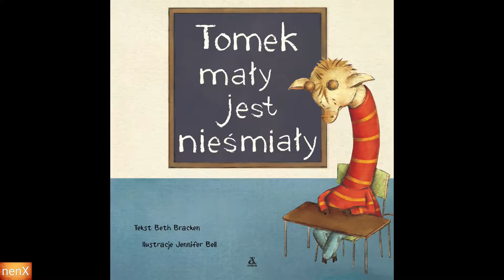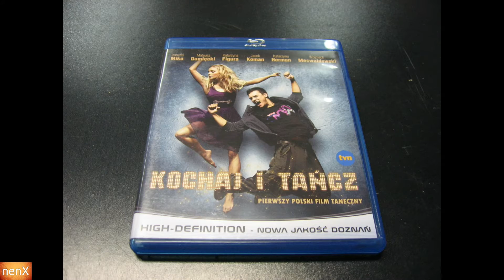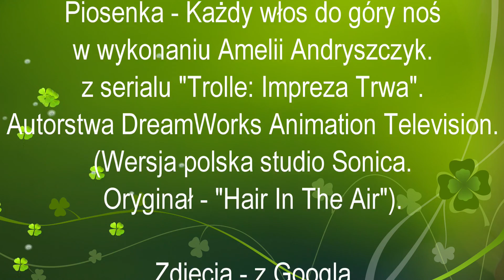Trolle: Impreza Trwa! piosenka Włos Dumnie Noś ale każde słowo jest zdjęciem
Zdjęcia: z Googla
Produkcja: nenX

Piosenka z serialu "Trolle: Impreza Trwa!".
Serial produkowany przez Dreamworks Animation television.
W Polsce serial ten można oglądać w telewizji na kanale TeleTOON+ o godz. 7:40 i 16:10 oraz od poniedziałku do piątku o 20:50. oraz na Netflix